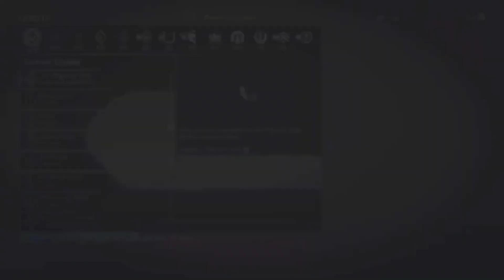Middle-Earth: Shadow Of War (Walkthrough Part 15)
Here’s the first upload of the day. I hope you guys are doing well and I hope y’all enjoy the video. Turn on those bell notifications too.